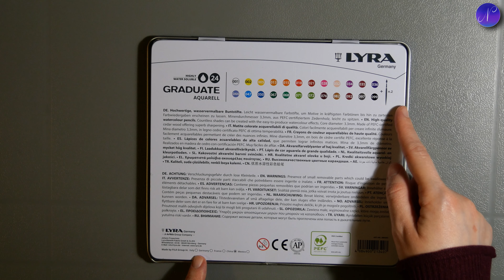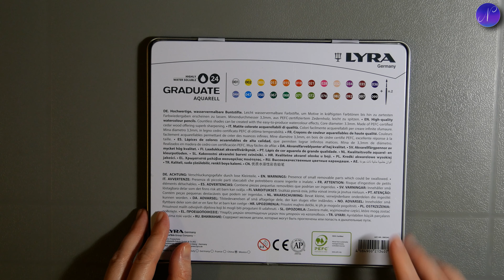LYRA GRADUATE AQUARELL Pencils ❃ Recensione Matite Colorate Acquerellabili | REVIEW & SWATCHES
LYRA GRADUATE AQUARELL Watercolours Pencils REVIEW & SWATCHES: RECENSIONE e prova colori di queste MATITE COLORATE ACQUERELLABILI in confezione da 24 pezzi. Realizzerò le prove colore su carta per acquerello TIGER 300 grammi, poi le andrò a miscelare su carta CANSON Aquarelle 300 grammi e infine le utilizzerò anche a secco su carta multitecniche CLAIREFONTAINE 250 grammi. Buona visione a tutti!